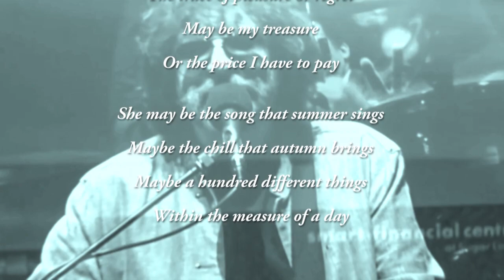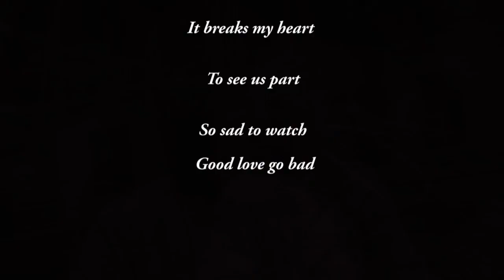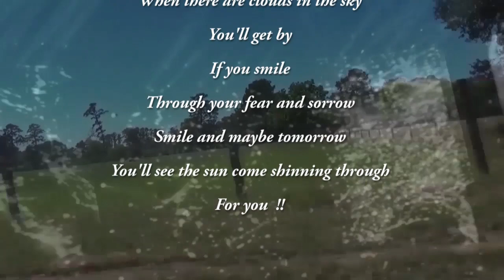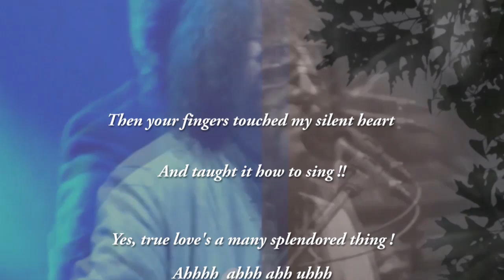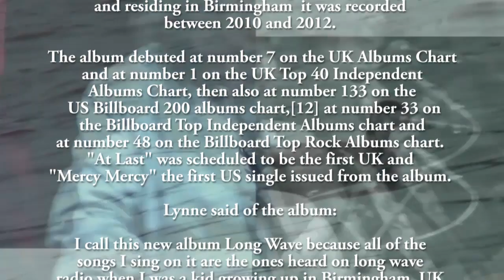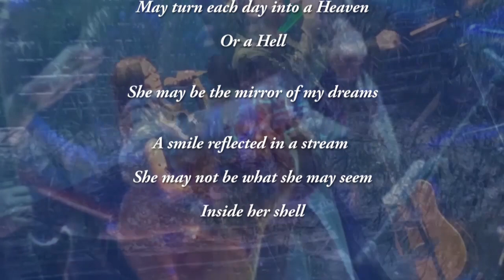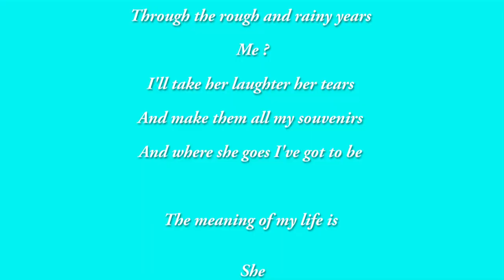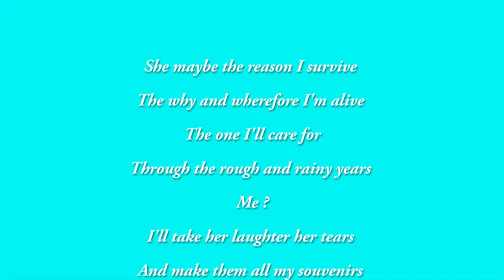Jeff Lynne ☮☮ Longwave ☮☮ full album lyrics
I have never ever done a full album but the photos from his concert on August 10, 2018 just seemed to work well so on the roads of TEXAS we go !!!...Correction video coming

“She” is track 1 on Long Wave the second solo album
 recorded by Jeff Lynne released on 8 October (UK) and
October 9, 2012 (US).

The album contains cover versions of songs that
influenced Lynne's songwriting whilst growing up
and residing in Birmingham  it was recorded

The album debuted at number 7 on the UK Albums Chart
 and at number 1 on the UK Top 40 Independent
Albums Chart, then also at number 133 on the
 US Billboard 200 albums chart,[12] at number 33 on
 the Billboard Top Independent Albums chart and
at number 48 on the Billboard Top Rock Albums chart.
"At Last" was scheduled to be the first UK and
"Mercy Mercy" the first US single issued from the album.

Lynne said of the album:

I call this new album Long Wave because all of the
songs I sing on it are the ones heard on long wave
radio when I was a kid growing up in Birmingham, UK.
 These songs take me back to that feeling of freedom
in those days and summon up the feeling of first hearing
 those powerful waves of music coming in on my old
crystal set. My dad also had the radio on all the time,
 so some of these songs have been stuck in my head
 for 50 years. You can only imagine how great it felt to
finally get them out of my head after all these years.

All songs performed and produced by Jeff Lynne.

Track listing :

1. "She"
Charles Aznavour, Herbert Kretzmer
2:41
2. "If I Loved You"
Richard Rodgers, Oscar Hammerstein
2:21
3. "So Sad (To Watch Good Love Go Bad)"
Don Everly
2:33
4. "Mercy Mercy"
Don Covay, Ronald Dean Miller
2:53
5. "Running Scared"
Roy Orbison, Joe Melson
2:10
6. "Bewitched, Bothered and Bewildered"
Richard Rodgers, Lorenz Hart
2:20
7. "Smile"
Charlie Chaplin, John Turner, Geoffrey Parsons
2:32
8. "At Last"
Mack Gordon, Harry Warren
2:34
9. "Love Is a Many-Splendored Thing"
Sammy Fain, Paul Francis Webster
2:30
10. "Let It Rock"
Chuck Berry
1:52
11. "Beyond the Sea" (bonus track)

Chart performance

1 United Kingdom (UK Top 40 Independent Albums Chart)
7 United Kingdom (UK Albums Chart)
24 Sweden
33 United States (Billboard Top Independent Albums)
48 United States (Billboard Top Rock Albums)
64 Switzerland
74 Netherlands
83 on the German Media Control Album Chart
133 United States (Billboard 200)
153 Belgium (Flanders)
168 Belgium (Wallonia)